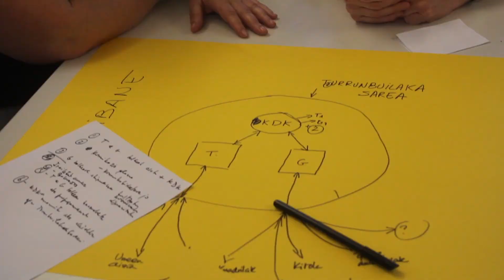TURRUNBUILAKA Pasai Donibaneko Parte Hartze Prozesua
2016ko udaberrian Pasai Donibaneko euskaltzaleek euskararen erabileran nola eragin adostu dute hiru saiotan zehar.

Antolatzailea: PREST! taldea
Dinamizazioa: Euskaltzaleen Topagunea
Babeslea: Pasaiako Udala